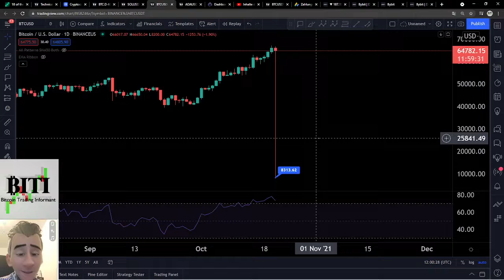BITCOIN ALARM WHATS THIS !! WTF !!!